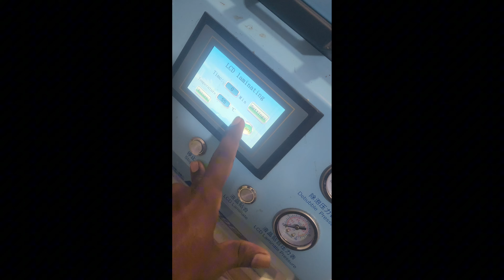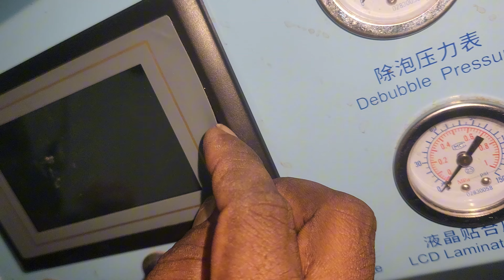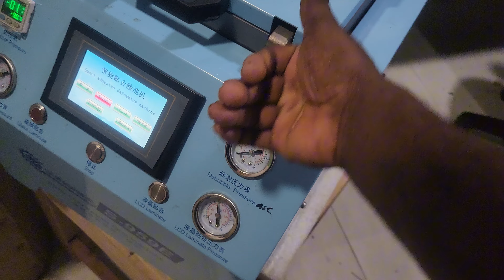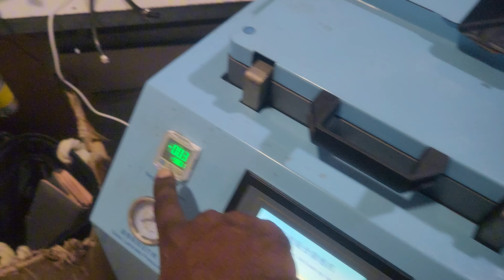sunshine S-959E Disembel And Compressor Replace Sinhala 01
sunshine glas machin Disembel
s-959v Disembel
s959e Disembel සිංහල